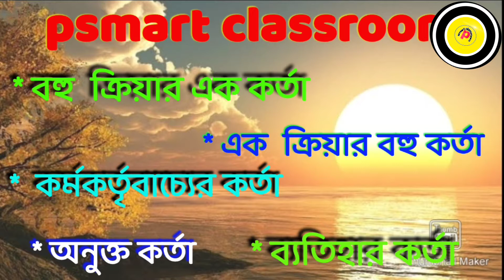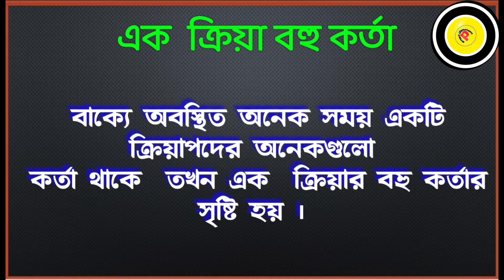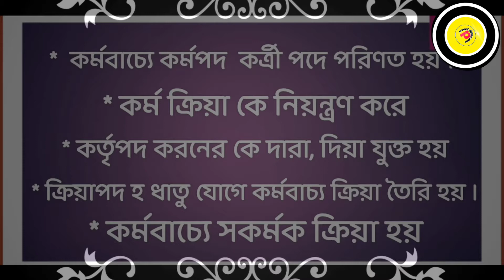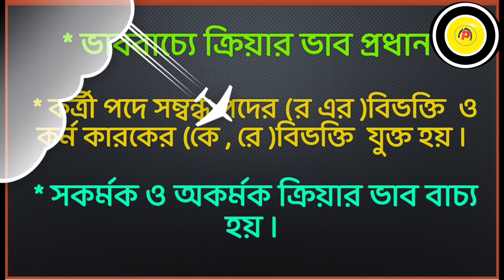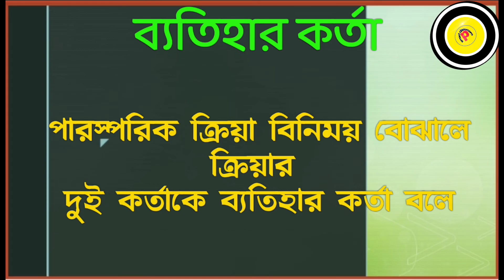Korti karok bangla I কর্তৃকারকের ভাগ I 2nd part I bangla 2nd paper I SSC I HSC I BCS I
TOP COVER:---

1)korti karok bangla
2)Karok bengali grammar

bengali grammmar
ssc competetive exam
2nd paper

psmart classroom

🔴     কর্তৃকারকের  2nd part:---

 🔴  সমাসের অন্যান্য ভাগ জানতে নিচের লিঙ্কে ক্লিক করুন:--

 তৎপুরুষ সমাসের দ্বিতীয় ভাগ

 তৎপুরুষ সমাসের তৃতীয় ভাগ

  দ্বন্দ্ব ও নিত্য সমাস

 কর্মধারায় এবং দ্বিগু সমাস

 উপমান ও উপমিত এবং রূপক কর্মধারয় সমাস

🔴 " এই জীবন "কবিতা দেখুন:-

🔴" খেয়া "কবিতা দেখুন :---

🔴" নূতন জীবন "কবিতা দেখুন:--

🔴  " ঘর " কবিতা দেখুন:--

🔴  " এই তার পরিচয় "কবিতা দেখুন:--

   🔴 " তিন পাহাডের  কোলে "কবিতাটি দেখুন:-

 ■  বিশেষ পর্ব:---

 ♧🔵  ভিডিওগুলি দেখতে নিচের লিংকে ক্লিক করুন:---

 ● 🔴 সময়ের গুরুত্ব দেখুন :--

 ● 🔴 কিছু বছর আগে করোনার ইঙ্গিত দেখুন :--

 ● 🔴 অবহেলিত ভালোবাসা দেখুন

●  🔴 অভিমানী দেখুন :--

 ●🔴  জীবনের কঠিন বাস্তব কথা দেখুন :--

●🔴  জীবনের কঠিন সময় দেখুন :---

● 🔴 Long Distance Relationship দেখুন :--

 ●  🔴  জীবনের কিছু প্রশ্ন থেকে যায় দেখুন :--

Sad music
● credit to Track title Melancholia
Genre -Ambient
mood- sad

The storm by the FatRat Maisy kay